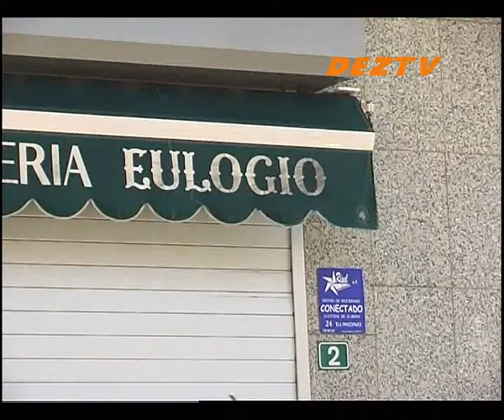Rouban o coche do comercial dunha xoiería de Silleda